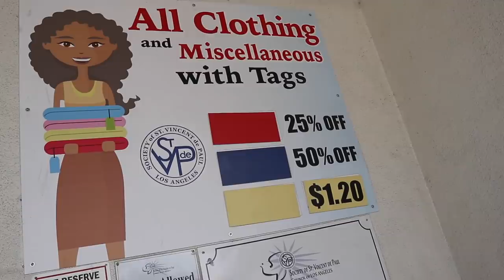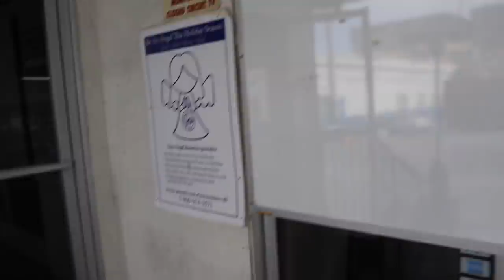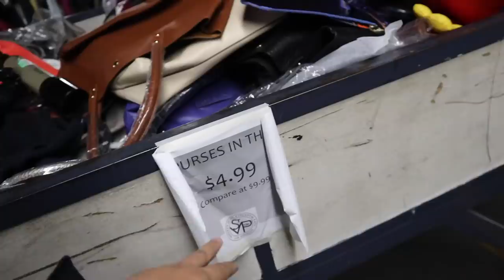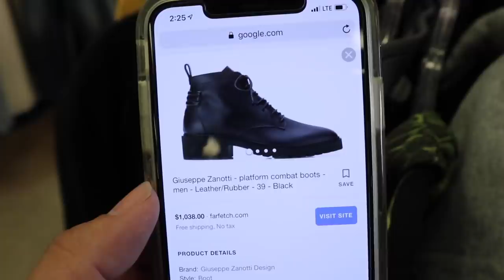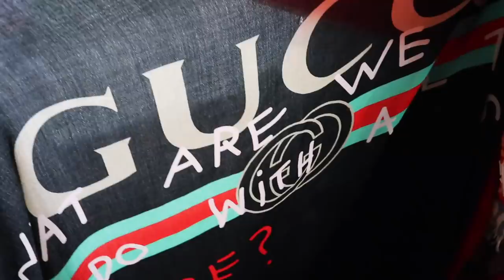ONE DAY 10 THRIFT STORES | EPIC DAY LONG THRIFT TRIP | THRIFT VLOG S2.E40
This video is about ONE DAY 10 THRIFT STORES | EPIC DAY LONG THRIFT TRIP | THRIFT VLOG S2.E40

Poshmark: itshadrian
Mercari : itshadrian
Vinted: itshadrian
Depop: itshadrian

- itshadrian (personal)